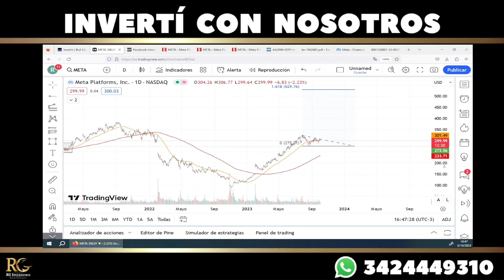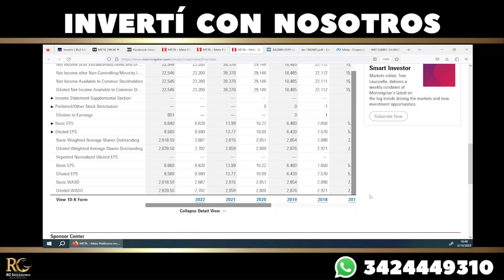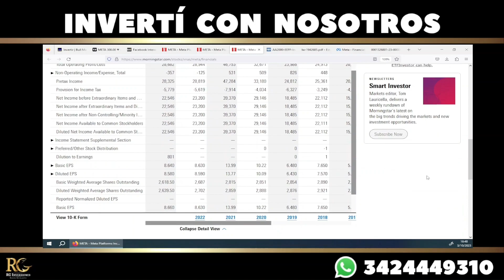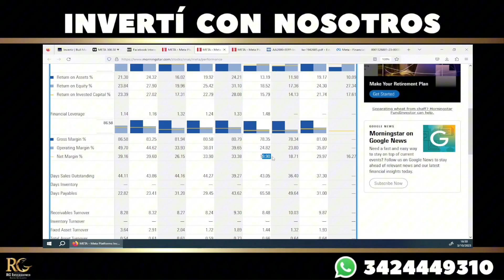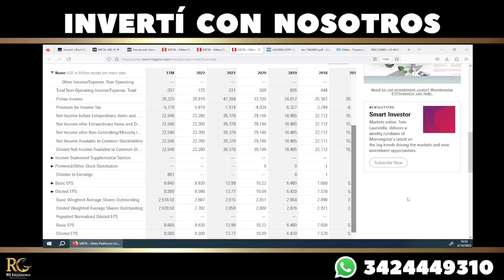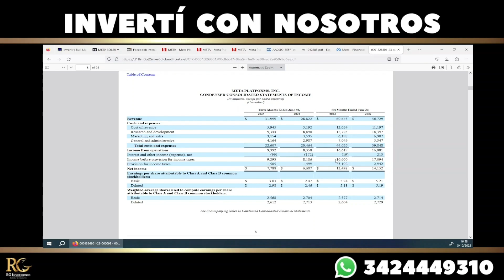Hoy analizamos META 🔍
Actualizamos la idea de trading para aquellos que vienen desde la anterior.

Precio entrada: USD -
Precio Objetivo: USD 326 (349)
Precio salida: USD 287 (275)

Ratio riesgo: 23/16 (49/25)

Hechos relevantes

- Meta planea cobrar hasta 13 euros por sus servicios sin publicidad de Instagram y Facebook.
La iniciativa responde alinearse con los requerimientos de la Ley de Servicios Digitales recientemente promulgada.

- Apple identifico problemas en su iPhones con el software iOS 7, el cual se calienta más de lo esperado. Dentro de las aplicaciones que sucede esto se encuentra Instagram.